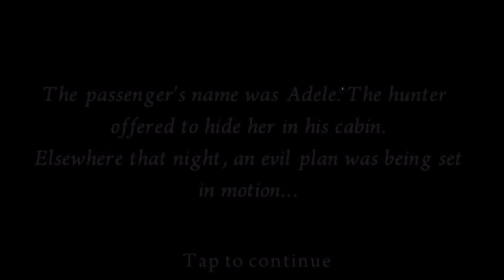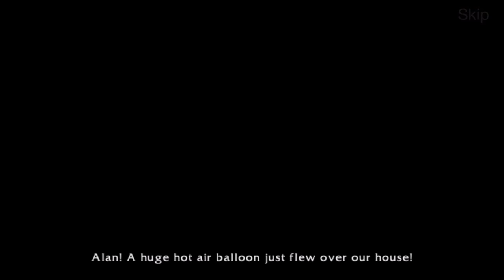Dark Strokes: The Legend of the Snow Kingdom (Big Fish Games, Inc) - Universal - HD Gameplay Trailer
Dark Strokes: The Legend of the Snow Kingdom – A Hidden Object Mystery by Big Fish Games, Inc

Try this immersive, high-quality game for FREE! Then continue the adventure with a ONE TIME unlock and play offline!

NO VIRTUAL ITEMS, NO INTERRUPTIONS… you’ll OWN this game for life.

You rescued your beloved from a mysterious ice knight once before. Now you must save her again when a strange gift with powerful magic appears at your door and traps Adele in a snow globe!

• SAVE PRINCESS ADELE FROM AN UNCERTAIN FATE
Your peaceful life together with Adele has been disrupted by the ice knights. Make your way to the castle and free the Princess!

• ENTER THE ENCHANTED REALM OF THE SNOW KINGDOM
Explore a fairy tale world full of magic and wonder. Find cleverly hidden clues and solve delightfully unique mini-games and puzzles!

• DEFEAT THE ICE KNIGHTS
Who are the mysterious ice knights and what do they want with Adele? Journey to the castle and find a way to break the spell cast on your beloved.

• UNLOCK THIS COLLECTOR’S EDITION TO ACCESS EXCLUSIVE EXTRAS!
Collect magical scrolls and find hidden snowflakes along the way, then continue your adventure in the bonus chapter! Enjoy beautifully drawn wallpapers, concept art, and replayable mini-games!

*** Discover more from Big Fish! ***

Check out our entire game library with our Big Fish Games app absolutely FREE

Sign up for our newsletter and never miss a new release or promotion again

Big Fish is the leading global marketplace to discover and enjoy casual games. You can enjoy our virtually endless selection of games anytime, anywhere — on your PC, Mac, mobile phone, or tablet.